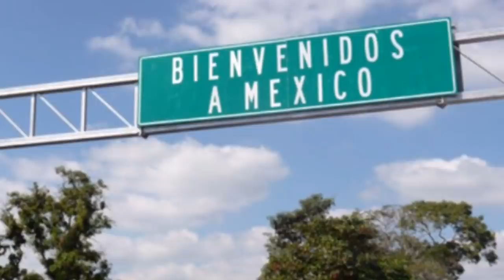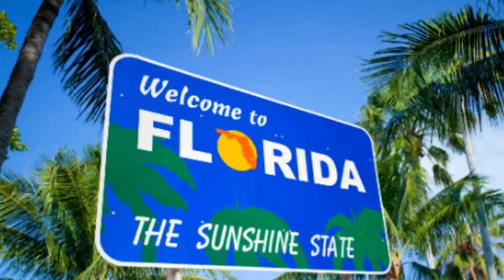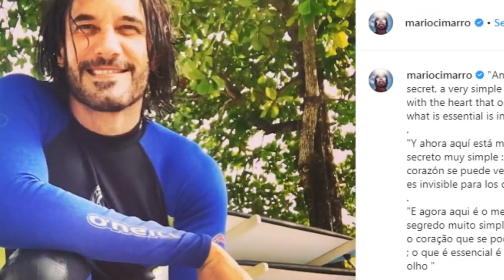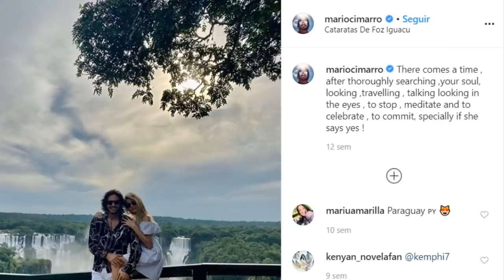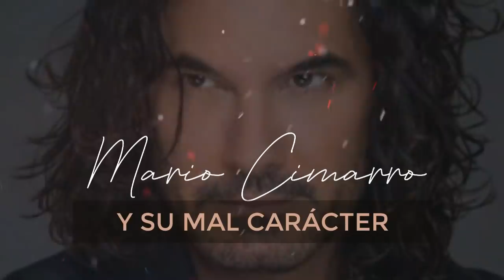ASÍ VIVE MARIO CIMARRO Y SUS MUJERES